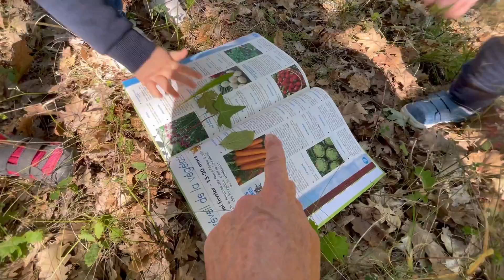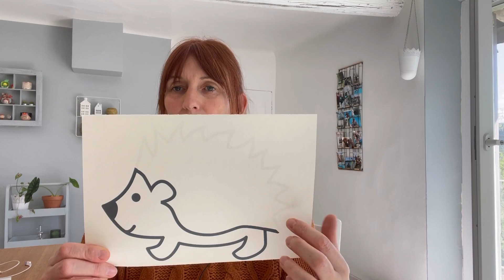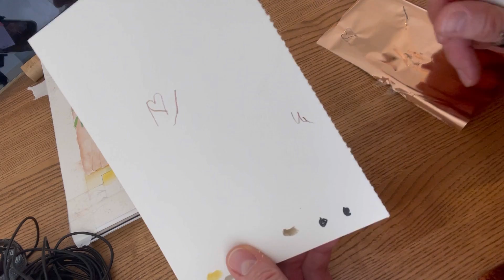Vlogtober jour 5